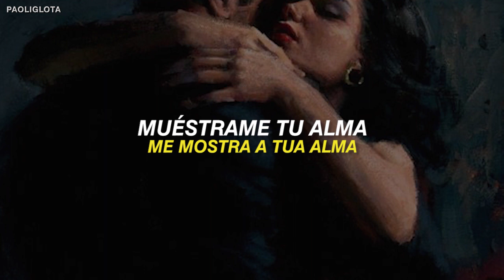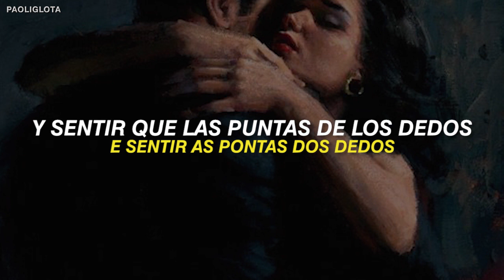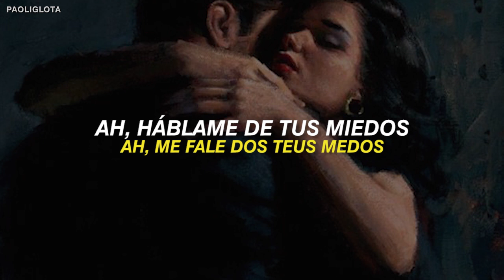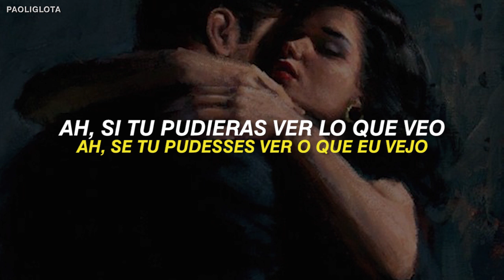Mariana Froes - Eu | Letra (Sub. Español/ Legendado)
Oi meus amores, difruten de esta canción tranqui, como para calmar el stress del día. 😌

🎵Si quieres que traduzca alguna canción, ¡coméntalo! y lo haré con mucho amor.🎵 y si les gusta mi canal, compártanlo con esa personita especial.